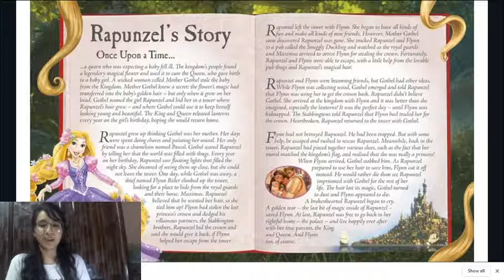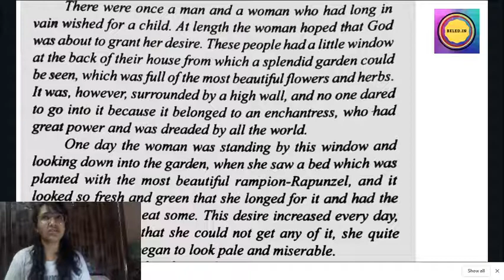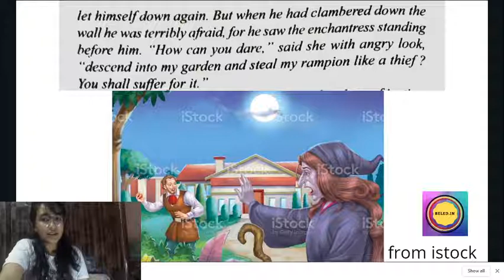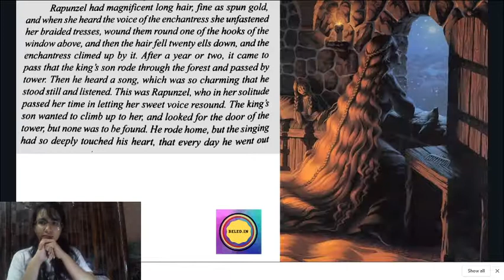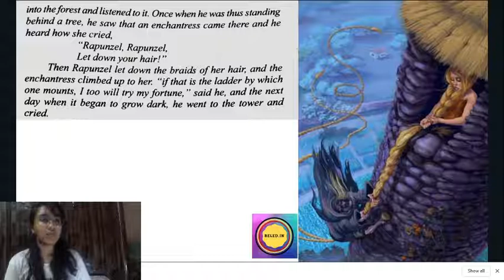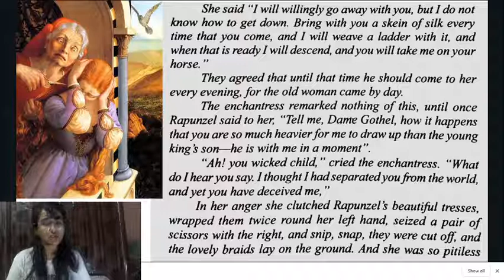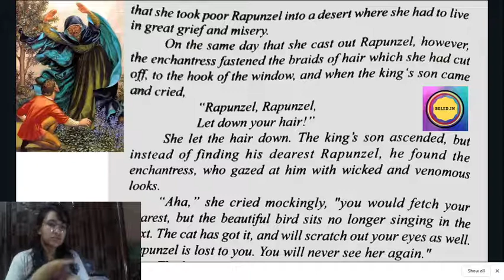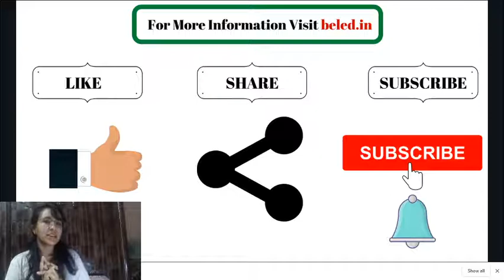B.EL.ED 2nd Year || English I (Optionals) || Rapunzel || Chapter 02 || By Radhika Agarwal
Hi Friends,
In this video, I will discuss with you a very beautiful story of the beautiful "RAPUNZEL".  This is for BELED Second Year. For all the students of DU, BU, AND MJPRU.

Collect the Pdf's from the telegram channel, Link is given below -

E-BOOK Links(Kindle Amazon)

BELED First Year
Child Development
Contemporary India
Core Social Science
Core Natural Science
Nature of Language

B.EL.ED Second Year
Cognition and Learning
Human Relations and Communication
Language Acquisition
Language Across the Curriculum

B.EL.ED Third Year
School Planning and Management
Logico - Mathematics

Category - Education